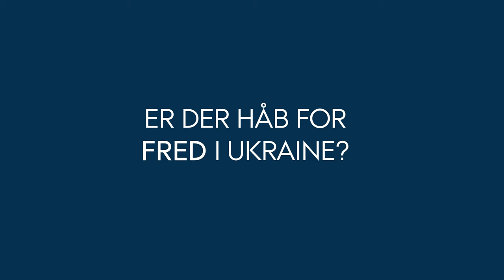Mette Skak - Er der håb for fred i Ukraine?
I dag er det et år siden Rusland invaderede Ukraine. Siden har der været flere forgæves forsøg på at nå frem til en fredsaftale. Er der håb for fred i Ukraine? Det svarer Mette Skak, lektor ved Institut for Statskundskab, på,